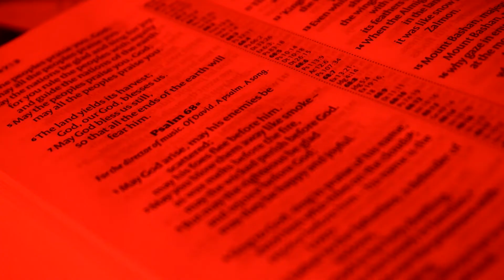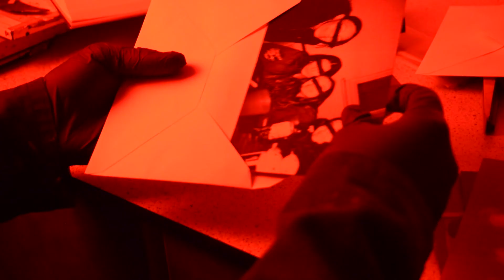PREY - Crime Drama (Title Sequence) George Hamerton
Just the title sequence separate from scene.